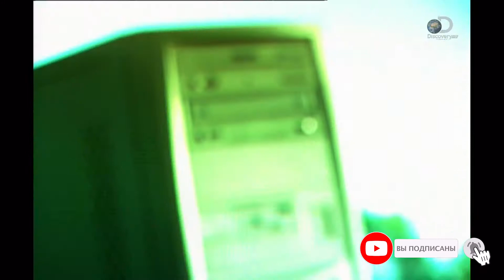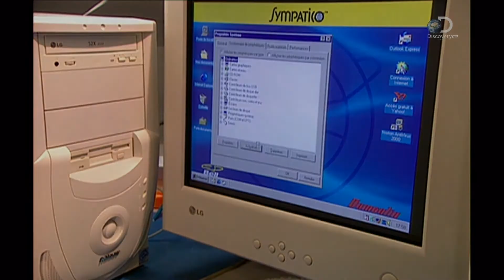Компьютеры | Как это сделано?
Компью́тер (англ. computer, МФА: [kəmˈpjuː.tə(ɹ)] — «вычислитель») — устройство или система, способная выполнять заданную, чётко определённую, изменяемую последовательность операций. Это чаще всего операции численных расчётов и манипулирования данными, однако сюда относятся и операции ввода-вывода. Описание последовательности операций называется программой.

Как это работает Компьютеры,
Как делают Компьютеры